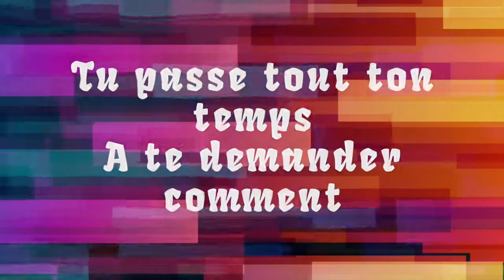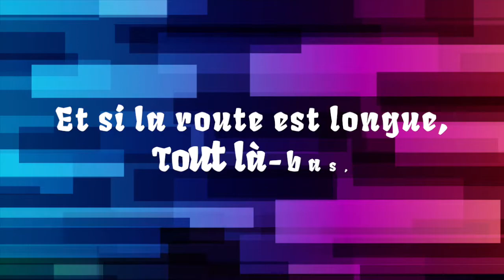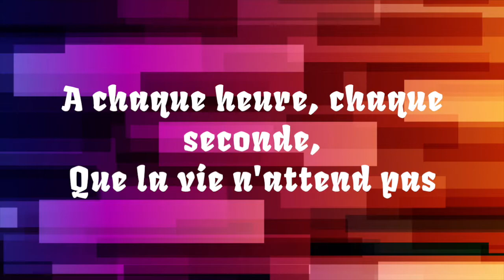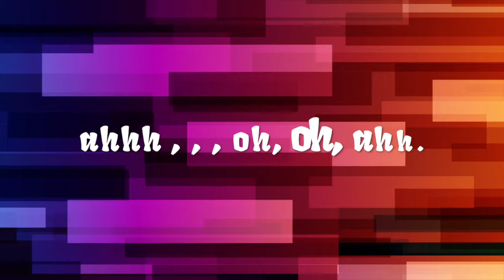"Angelina" [dance mix with lyrics] by: Psy